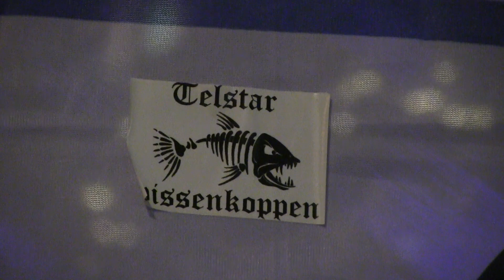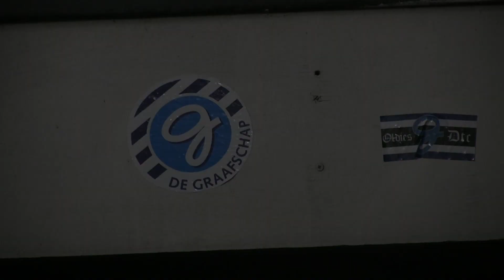Telstar and Graafschap fans marching together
Another fanmarch experience seen through the eyes of a football fan (Velsen)